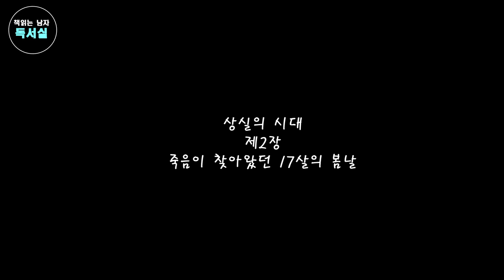책읽어주는남자ㅣ상실의 시대(2장)ㅣ무라카미 하루키ㅣ노르웨이숲ㅣ번역본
하루키는 무엇을 상실했는지  노골적으로 드러내 놓고 얘기하지  않는다.
단지 상실이라는 상태만을 소설 속에 그려 놓았을 뿐이다.

하루키 문학의 특징 몇 가지...

첫 번째, 스토리의 전개보다는 독자를 매혹시키는 문장력이다. 인간의 복
잡한 내면 세계를 묘사하면서도 짧고 읽기 쉬운 문장으로 경쾌하다.
  두 번째, 이미 알려져 있는 것처럼 무라카미 하루키의  작품 속에서는 어
느 특정한 사람이나  물건을 찾아 헤매는 과정이  이야기를 구성하는 기본
구조로 되어 있기 때문에,  독자의 흥미를 지속시켜 소설을 읽어 갈  수 있
게 한다.
  세 번째, 무라카미 하루키는 미국 작가의 영향을 받아  종래의 일본 소설
과는 달리 일본  소설이라고 하는 감각이 희박하다. 도회적인 센스가  있고
세련되어 세계 여러 나라의 독자들에게 인기를 얻고 있는 이유가 된다.
  네 번째, 독자로  하여금 작품 속에 감도는 공허감과 결핍감에  호응하게
한다. 고도 소비 사회에  있어서 물질적, 금전적으로는 풍요하지만 뭔가 메
워지지 않는 정신의 결핍을 무라카미 문학이 채워 주고 있는 것이다.